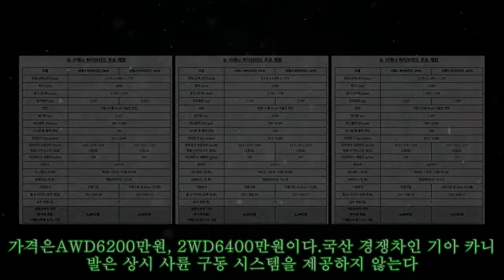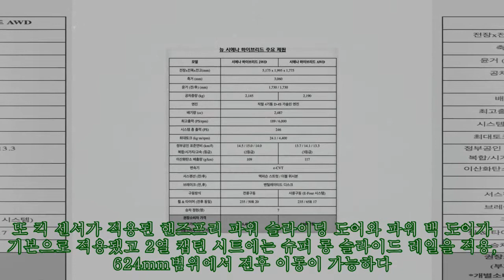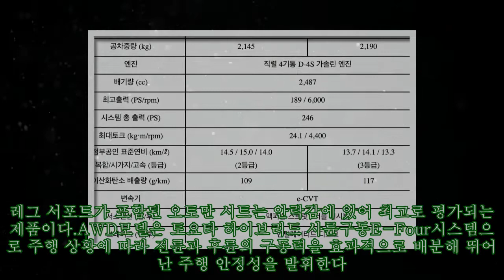이런 미니밴 처음,토요타 시에나 하이브리드 출시 '경차급 연비에 AWD'|카247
,미니밴,이런,#'경차급,시에나,출시,#'경차급,처음,토요타,#'경차급,AWD'|카247
토요타는 13일 하이브리드 미니밴뉴 시에나 하이브리드 온라인 출시 행사를 갖고 이날 본격